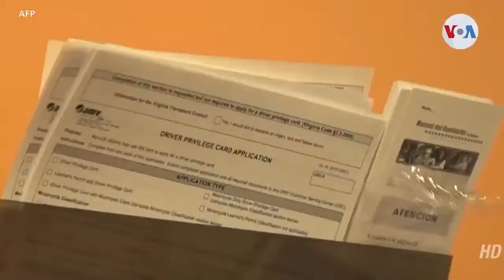Teleprensa33 | Nueva jersey autoriza licencias de conducir para indocumentados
Nueva Jersey entró a formar parte del grupo de 15 estados que, hasta ahora, autorizan la expedición de licencias de conducir para indocumentados en Estados Unidos.